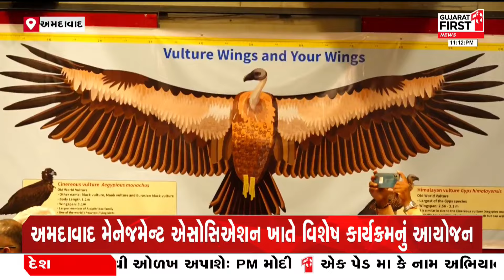Ahmedabad: બર્ડ કન્ઝર્વેશન સોસાયટી ગુજરાત દ્વારા વિશેષ કાર્યક્રમનું આયોજન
બર્ડ કન્ઝર્વેશન સોસાયટી ગુજરાત દ્વારા વિશેષ કાર્યક્રમનું આયોજન
અમદાવાદ મેનેજમેન્ટ એસોસિએશન ખાતે વિશેષ કાર્યક્રમનું આયોજન
ગીધની ઘટતી સંખ્યાને લઈને વિશેષ ચર્ચા વિચારણા કરવામાં આવી
કાર્યક્રમમાં સંરક્ષણવાદીઓ, સંશોધકો, વિદ્યાર્થીઓ જોડાયા હતા
નિષ્ણાતોના જણાવ્યા મુજબ 99.9 ટકા ગીધ હાલમાં લુપ્ત થઈ ગયા
ગુજરાતમાં ગીધની ઘટતી સંખ્યા પક્ષી પ્રેમીઓમાં ચિંતાનો વિષય